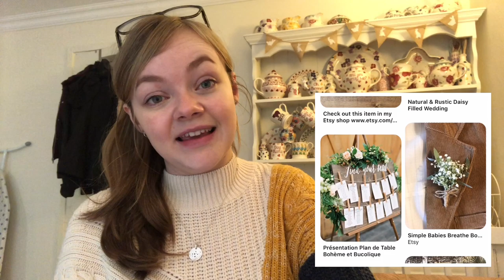Wedding Planning & Life after Uni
25, my birthday is 31st August.

I have two dogs (a Yorkie called Archie and a Miniature Dachshund called Winnie), and five rabbits; Nahla, Wotsit, Bear, Pumpkin and Poppet.